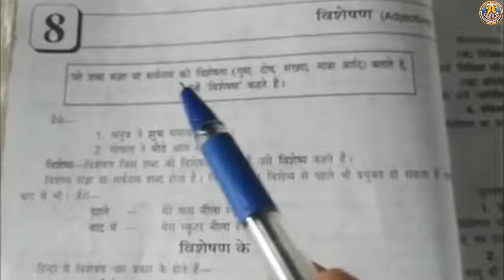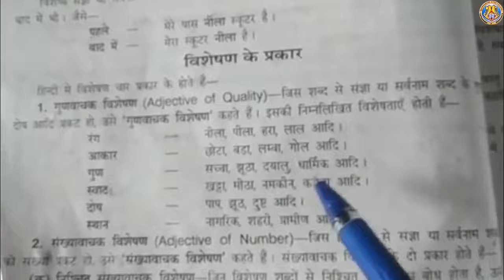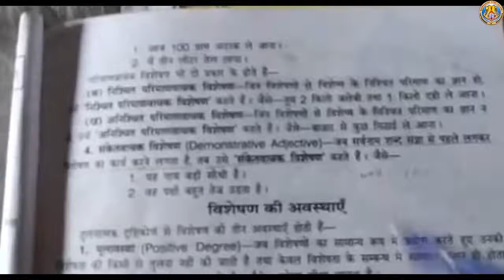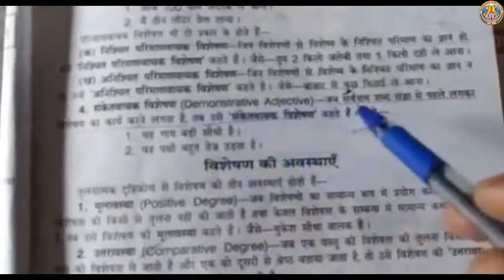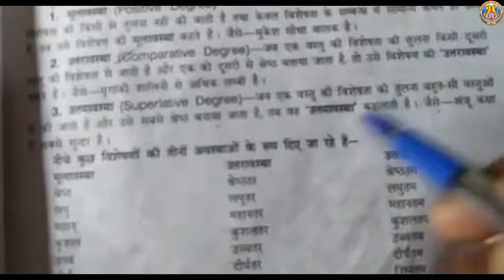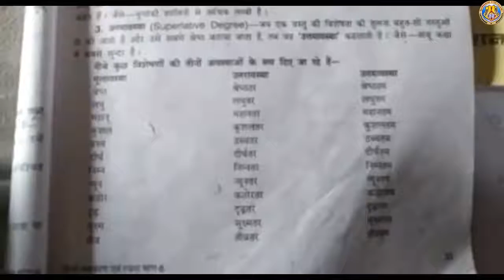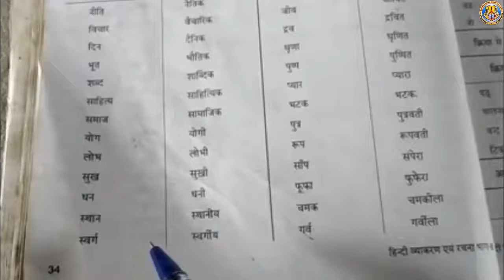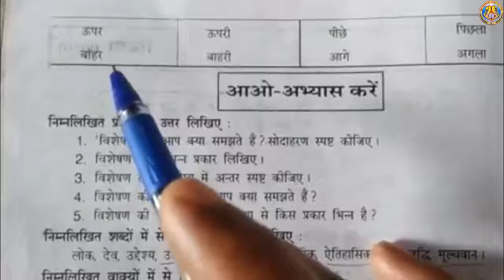Class 8 Sub Hindi II Lesson 8 By Mrs Seema